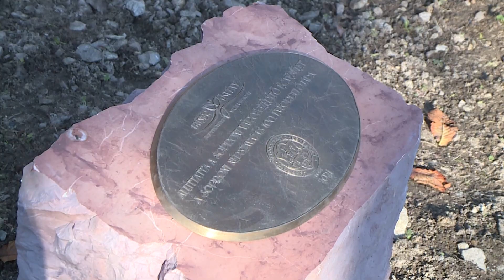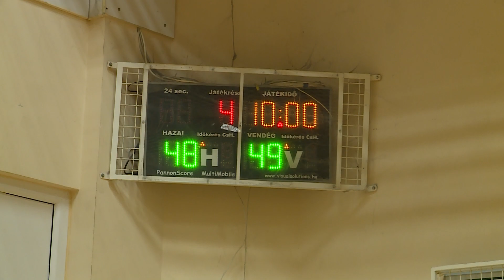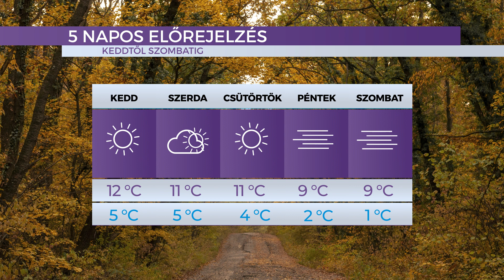Híradó - 2021. 11. 08. – Hétfő - Sopron TV